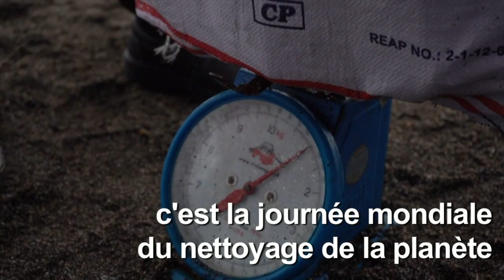En Asie, des volontaires participent au World CleanUp Day | AFP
Des milliers de personnes ont ramassé samedi à travers l'Asie des détritus dans le cadre la journée mondiale du nettoyage de la planète, au lendemain d'une manifestation pour le climat qui a réuni plus de quatre millions de jeunes dans le monde.